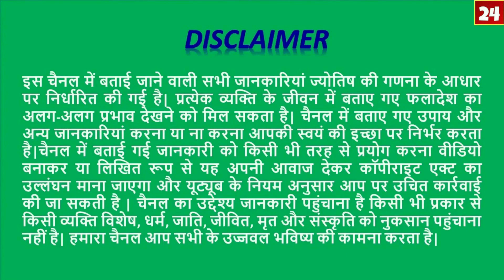31December&01January 2021 | Vrishabh Rashi Rashifal- वृषभ राशिफल- Taurus DailyHoroscope /AstroSachin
2021 Rashifal मेष
2021 Rashifal वृषभ
2021 Rashifal मिथुन
2021 Rashifal कर्क
2021 Rashifal सिंह
2021 Rashifal कन्या
2021 Rashifal तुला
2021 Rashifal वृश्चिक
2021 Rashifal धनु
2021 Rashifal मकर
2021 Rashifal कुम्भ
2021 Rashifal मीन

01JanuaryRashifal,HoroscopeTodayinHindi,AstroSachin,
AstroInvite, VrishabhRashi, rashifalJanuary2021, aajkarashifal, आजकाराशिफल,  indiabestastrologer, indianastro, hindimerashifal, todayhoroscope

1December&01January 2021 | Vrishabh Rashi Rashifal- वृषभ राशिफल- Taurus Daily Horoscope /AstroSachin